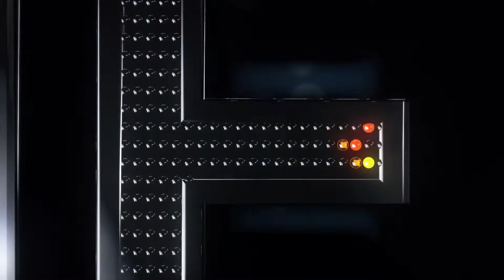Kommentár nélkül – 2022.05.17.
- Nepomuki Szent Jánosra emlékeztek Bezdánban
- Palesztina napja Belgrádban